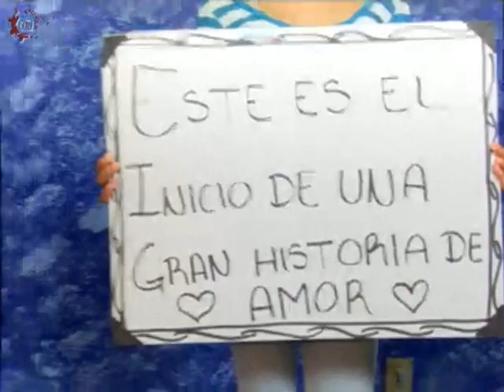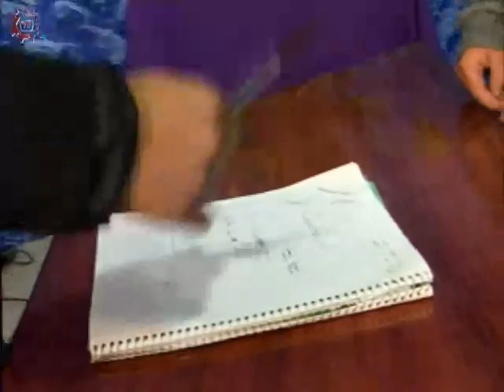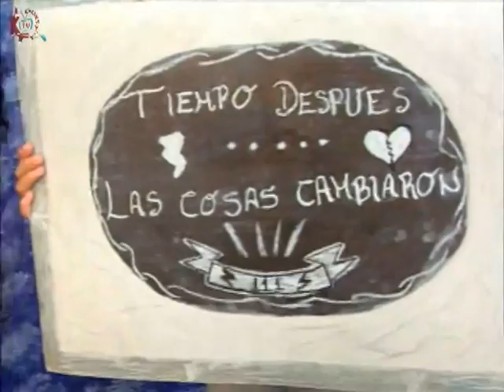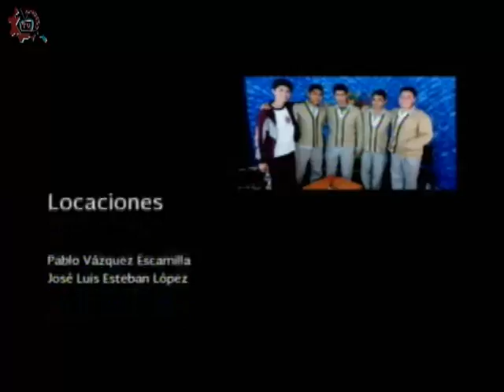20151124-CE1516/Nuestros Alumnos/ El Divorcio - EST 111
Nuestros Alumnos. El Divorcio. EST 111. Invitados: Andrea, Sheyla, Daniela, Alexis, Renata, Carolina, Emanuel. Conduce: Joe Armenta. Fecha de emisión: 24 de noviembre de 2015. Este y otros programas los puedes ver Producciones con fines educativos para secundarias técnicas en el Distrito Federal, México.